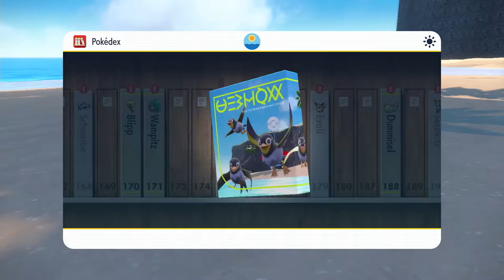Sie haben es endlich getan... | Pokémon Karmesin #15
Bin so excited auf dieses Delfin Pokemon! Ich bin schon gespannt wie ihr die weiterenticklung finden werden...

 🎮Spiel: Pokémon Karmesin
⌨Plattform: Switch
 ❔Genre: RPG

🏁Was wir in dieser Folge alles Geschafft haben:
0:00 Enigmara
10:18 Östliche Zone 2
20:36 BUG
21:33 Östliche Zone 1
22:15 Team Star